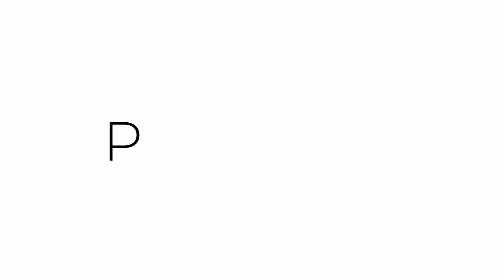Liam Shaw: Ask Questions To Become Successful | E007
In this episode, Anwar sits down with Liam Shaw.

Liam is a salesman and agency owner based in New Zealand.

Topics:
00:00 Intro
00:33 Liam's goals
04:55 Liam's journey
08:35 The importance of accountability
11:49 What got Liam into business?
25:38 The biggest struggle in business
32:48 Money Twitter
38:18 Sales is everything
45:13 Are rich people evil?
48:30 The importance of self-perception
57:04 Ask questions
01:05:32 The last guest's question
01:09:18 Outro